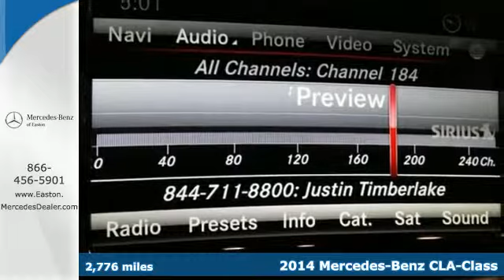2014 Mercedes-Benz CLA-Class Columbus OH Mercedes Benz Dealer, OH MU14583 - SOLD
Year: 2014
Make: Mercedes-Benz
Model: CLA-Class
Trim: CLA250
Engine: 2.0L I4 Turbocharged
Transmission: 7-Speed Double-clutch
Color: Silver
Interior: Ash
Mileage: 2776
Stock #: MU14583
VIN: WDDSJ4EB6EN065488
MERCEDES BENZ CERTIFIED! Upgraded Factory Navigation Multimedia Package! Panoramic Sunroof! Sport Package! P1 Premium I Package! Interior Package (ARTICO Leather Dashboard and Driver Door IR Remote Open/Close Window Function), Multimedia Package (COMANDA® System w/Hard-Drive Navigation and Rear-View Camera), Premium 1 Package (Auto-Dimming Mirrors, Digital Compass Display, Garage Door Opener, harman/kardonA® Sound System, Heated Seats, iPod/MP3 Media Interface, and SIRIUSXM Satellite Radio), Sport Package, Bi-Xenon Headlamps, Black Ash Wood Trim, Panorama Sunroof, and Rear Spoiler. brbrMercedes-Benz Certified Pre-Owned means you get an additional 12 months Limited Warranty on top of the existing factory warranty, with unlimited mileage. We also do up to a 162-point rigorous inspection/reconditioning, 24/7 roadside assistance, trip-interruption services, and a complete CARFAX vehicle history report.

Address:
4300 Morse Crossing